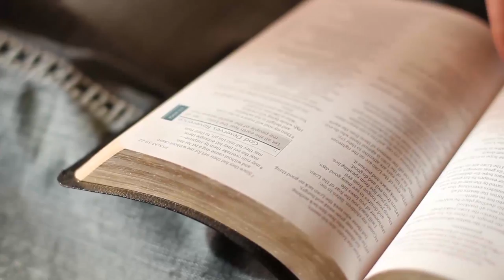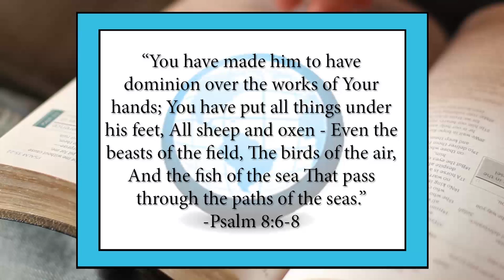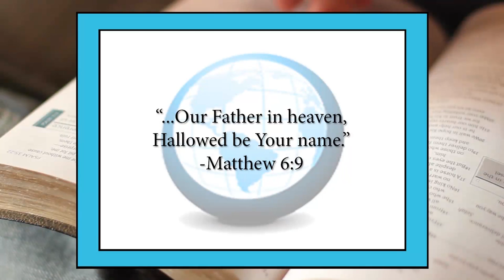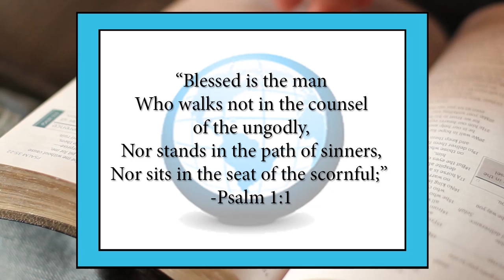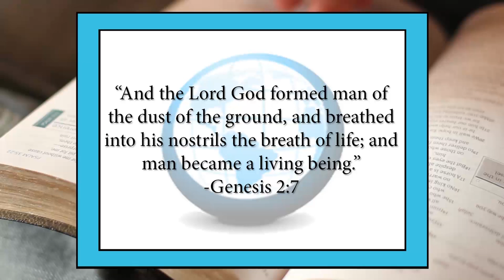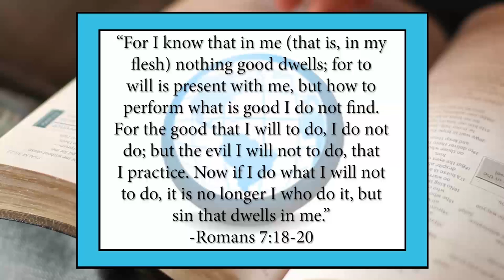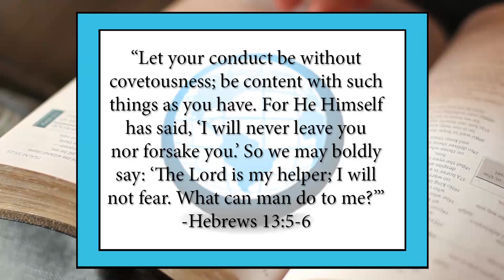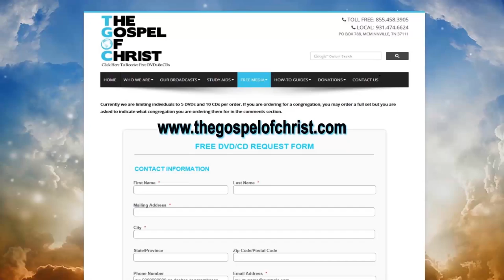What Is Man? - Topical Lessons 3 - The Gospel of Christ - TL 3